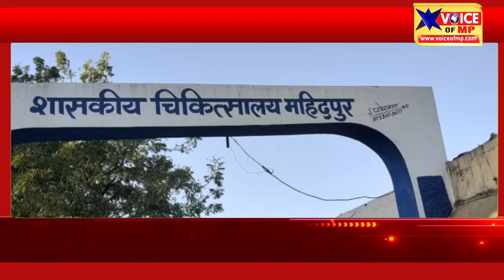महिदपुर तहसील में शादी समारोह से बाइक पर लौट रहे दो भाईयों को अज्ञात वाहन ने मारी टक्कर